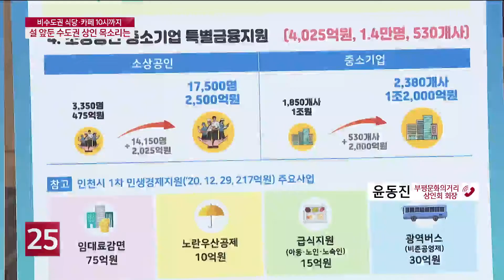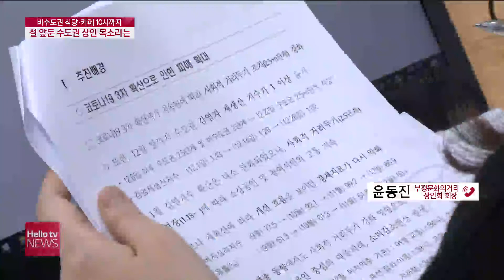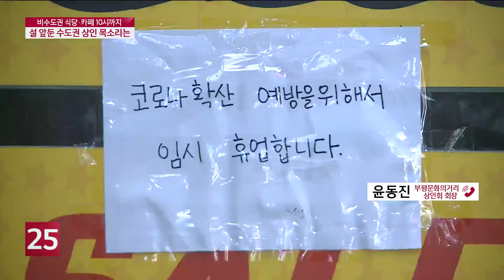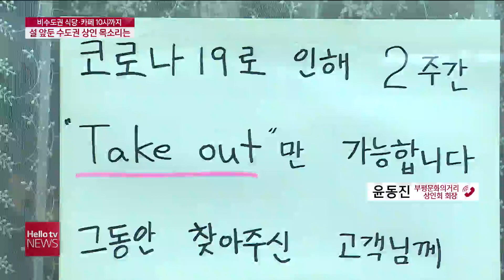[이슈&피플]비수도권 식당ㆍ카페 10시까지...수도권 상인 목소리는?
정부가 8일부터 음식점 등 매장 내 영업 제한 시간을
비수도권은 오후 10시까지로 1시간 완화했지만,
수도권은 그대로 유지하기로 하자 지역별로 희비가 교차했는데요.
윤동진 부평문화의거리 상인회 회장 화상연결해
현장 목소리 들어보겠습니다.